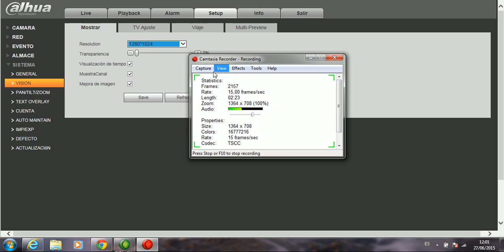14 Web Service - Cambiar la Resolución DVR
De forma remota, como cambiar la resolución de un dvr marca dahua

Nosotros, instalamos, configuramos sistemas de camaras de seguridad.

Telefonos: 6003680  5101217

Guayaquil - Ecuador